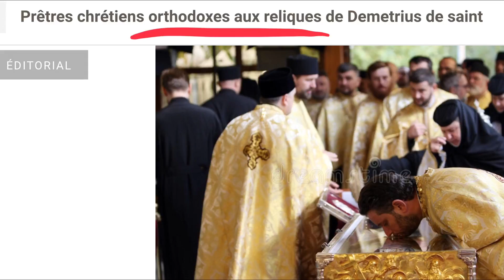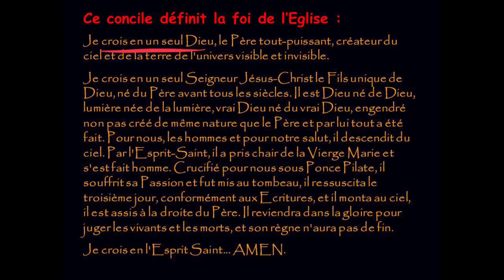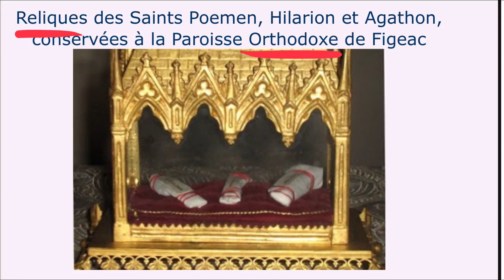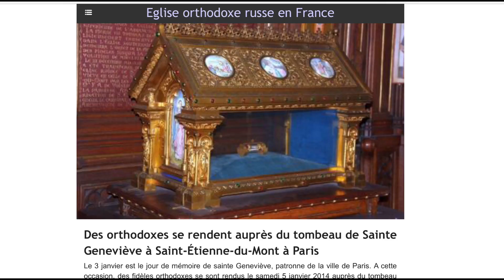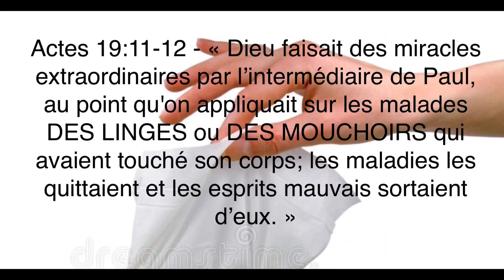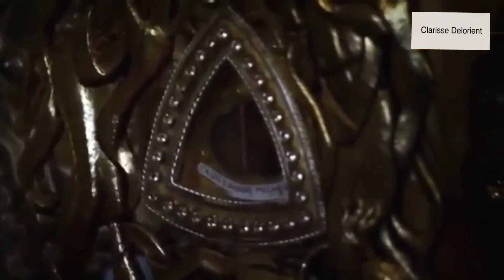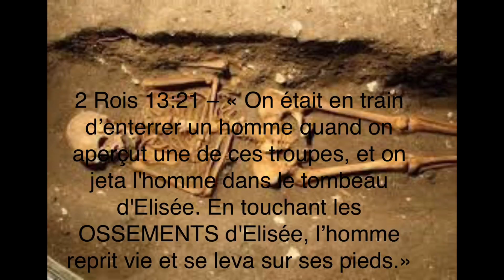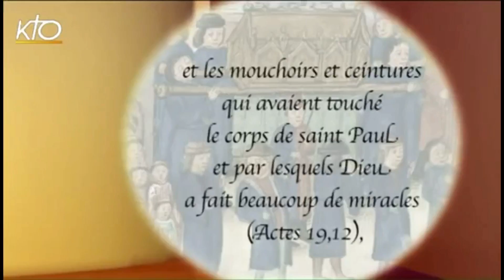Qu’est ce que les reliques? Est ce un culte des morts?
Mes frères et sœurs que la paix soit avec vous,

Suite à pas mal de videos sur youtube qui critiquent ce qu'on appel la croyance dans « les reliques des saints » pratiquée dans l'église catholique mais aussi chez les différentes branches Orthodoxes, j’ai décidé d’y répondre à travers cette vidéo.

Pour le reste , l’explication bref mais complète dans ma video .

Soyez bénis